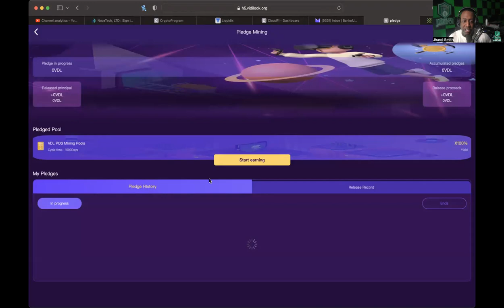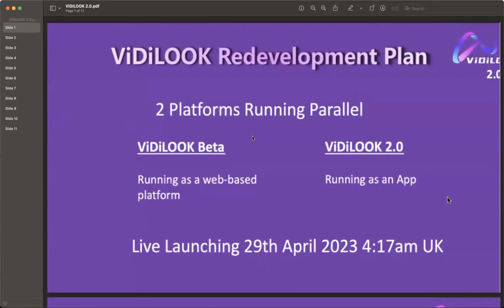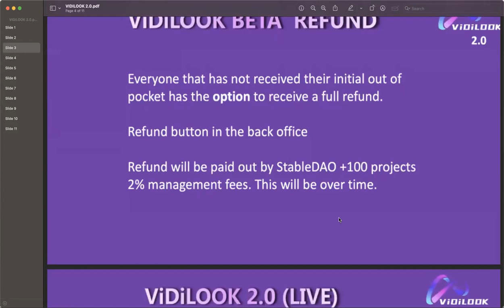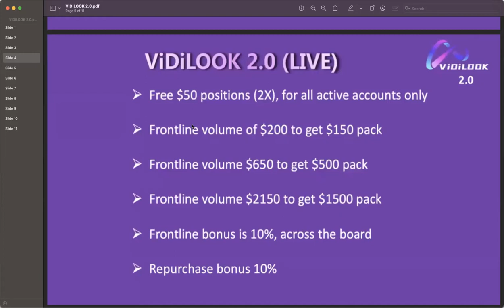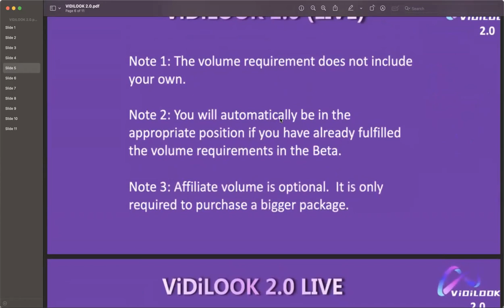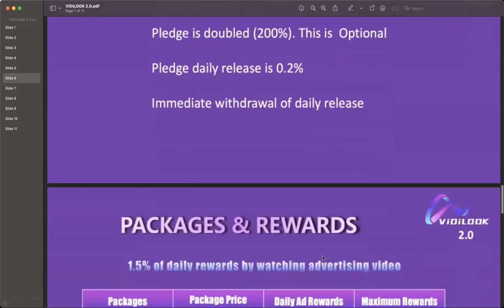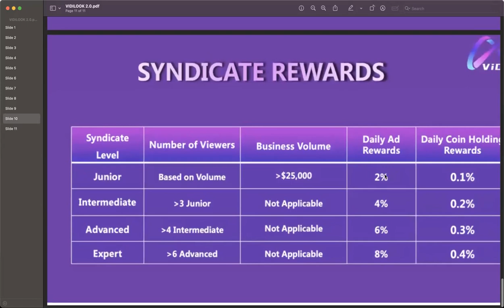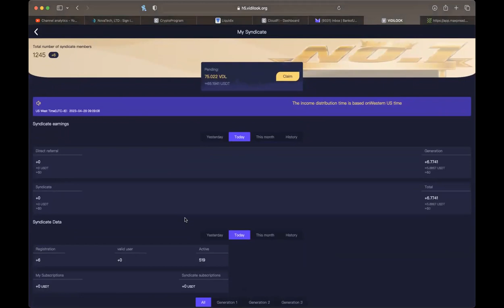VIDILOOK *UPDATE* (4/29/23) -- VIDILOOK 2.0 LIVE! WELL...KINDA! MY OPINION ON WHAT I SEE!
TO JOIN INFINITY CLUB CARDS?

COPY & PASTE ID IF NEEDED: LCSXLUOE8ALD1OXV

MID-LEVEL